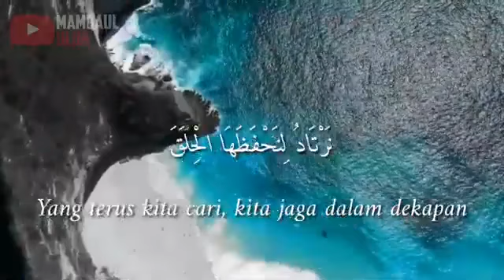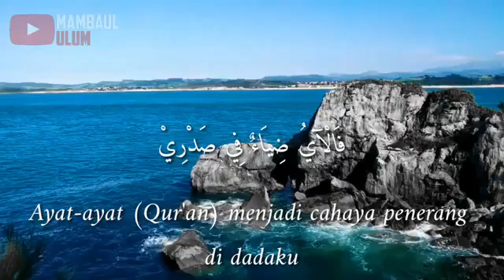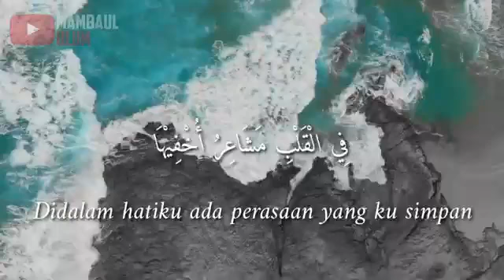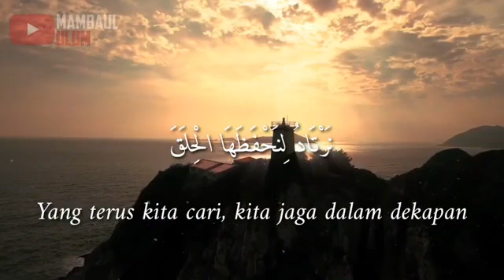FIL QOLBI ❤😍❤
SALAM PERSAUDARAAN 🙏🙏🙏